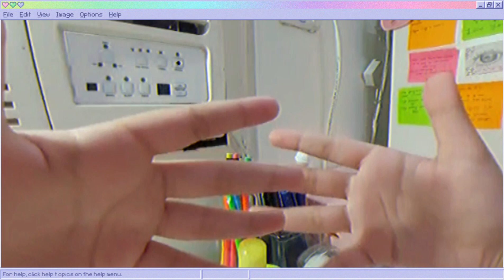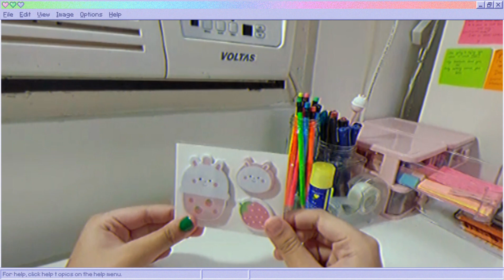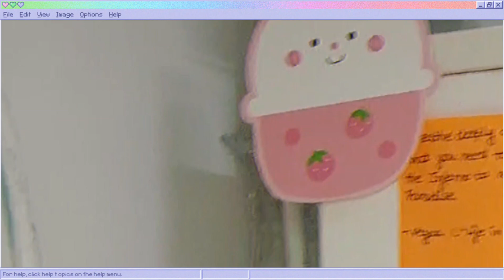Vlog diaries || ☆ Stella vlogs ☆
heyy yall,  hope you enjoyed the video,  I'm trying to upload more frequently ahhh
anyways love yall

Xoxo
stella